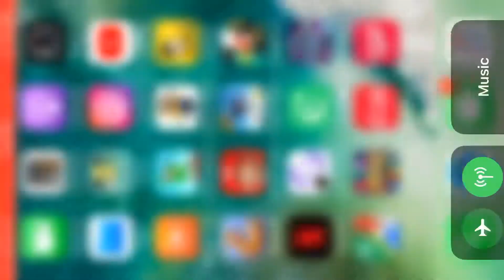PTV Park Bumper: Blimp (KNCT 2000s